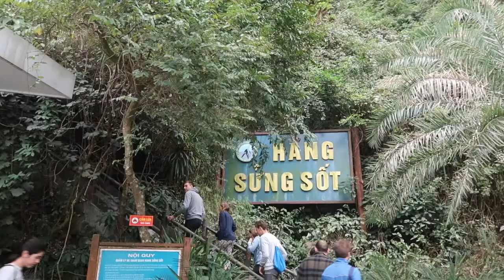Taking a Bhaya Cruise in Halong Bay, Vietnam | VLOG 28 | SeamusandJesss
Hi guys, in this vlog Seamus and I take a luxury cruise in Halong Bay! We upgraded our cabin because I wanted a balcony, and we ended up getting a private deck! Ha long bay was incredible and we would definitely visit again if we ever come back to Vietnam. We kayaked, cruised, and cave adventured for three days and two nights. The scenery was great and reminded us of our time in New Zealand, which seems like so long ago now.

Follow our worldly adventures here and on Instagram - @seamusandjesss

xoxo SeamusandJesss